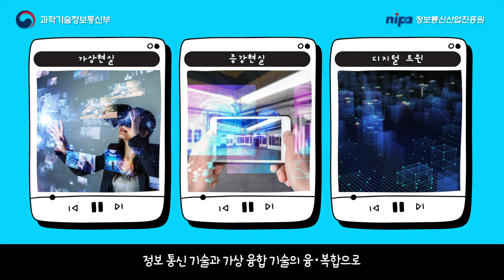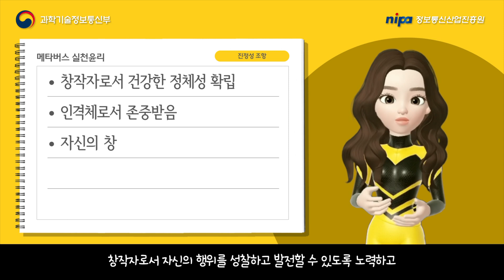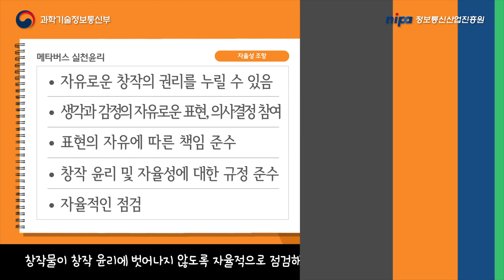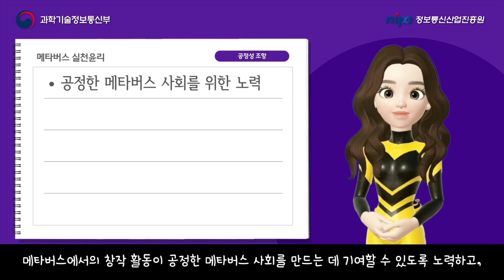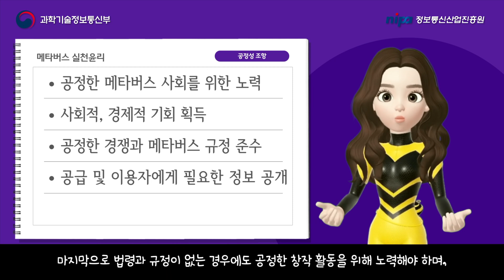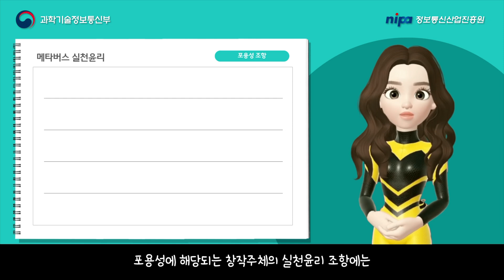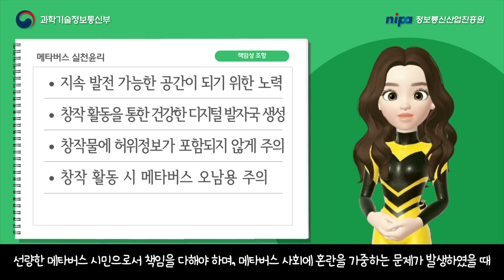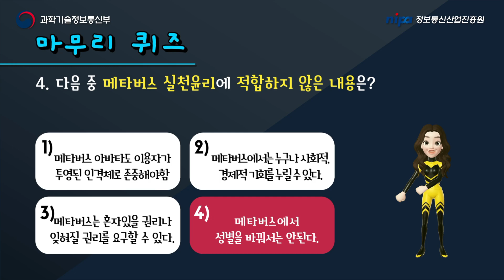메타버스 창작자를 위한 메타버스 실천 윤리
[안전하고 즐거운 메타버스를 위해 메타버스 창작자가 지켜야 할 약속!]

메타버스는 가상과 초월의 의미를 가진 '메타'와
우주를 의미하는 '유니버스'가 합쳐져서 만든 신조어로,
제 2의 인터넷이라고도 합니다.

메타버스에는 공간 개념이 있고 아바타를 통해 소통하기 때문에
기존 인터넷보다 실재감을 더 느낄 수 있지요.

정보통신기술과 가상융합기술의 융･복합으로
메타버스가 국민의 일상생활 뿐 아니라 제조, 의료, 건축 등 다양한 산업분야로 확산되고 있어요.
하지만 아바타 성추행, 아동･청소년 등에 대한 유해 콘텐츠 노출과
가상 세계에서의 개인정보 침해, 메타버스 접속 기회로 인한 불평등 등
다양한 윤리적･사회적 이슈가 대두되었지요.
이에 22년 과학기술정보통신부와 정보통신산업진흥원은
선제적 대응 수단으로 메타버스 윤리원칙을 발표했습니다.

‘메타버스 윤리원칙’에는 우리 모두가 노력해야 할 3대 지향가치와
8가지 실천원칙이 포함되어 있어요.

3대 지향가치는 온전한 자아, 안전한 경험, 지속 가능한 번영이고
8대 실천원칙은 진정성, 자율성, 호혜성, 사생활 존중, 공정성, 개인정보 보호, 포용성, 책임성인데요.

23년에는 이러한 메타버스 윤리원칙을
메타버스 개발･운영 및 이용 과정에서
기업과 국민이 실제 적용할 수 있도록
실천적인 윤리조항, 즉 실천윤리를 개발하였답니다.

메타버스 창작자의 이해를 돕기 위해 이렇게 개발한 실천윤리 조항을 영상으로 제작하였습니다.
본 영상은 한국과학기술정보통신부와 정보통신산업진흥원이 의뢰하여
디지털리터러시교육협회와 서강대학교 메타버스전문대학원이 연구한 결과를 토대로 구성하였으며
제페토 캐릭터와, AI 아나운서의 목소리를 이용하여 제작되였습니다.